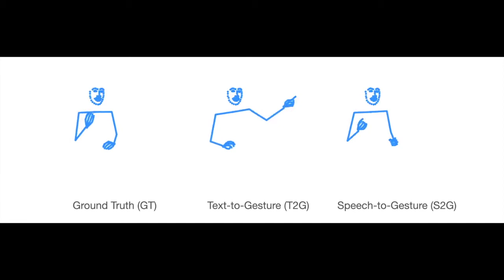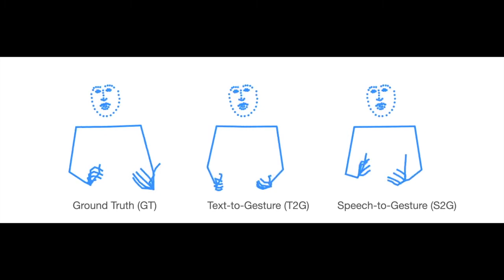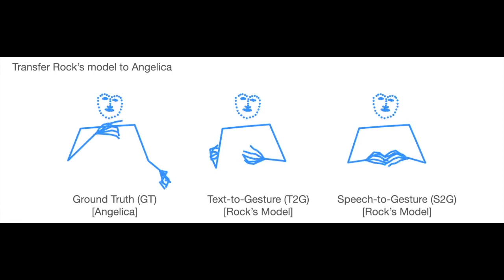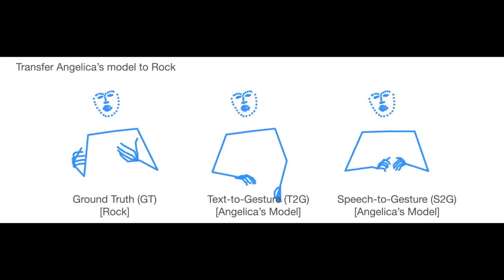Text-to-Gesture Generation Model Using CNN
Demonstration Video of Text-to-Gesture Generation Model Using CNN